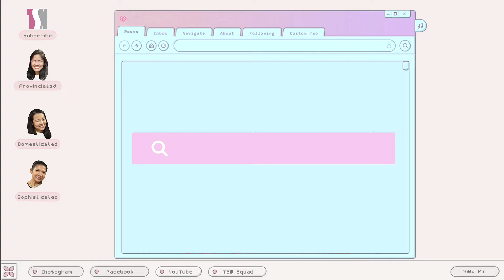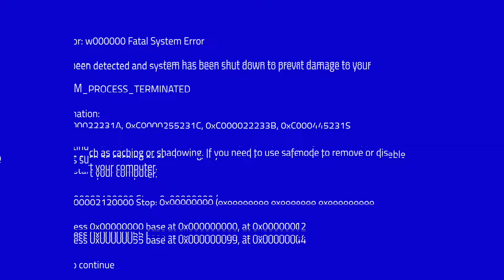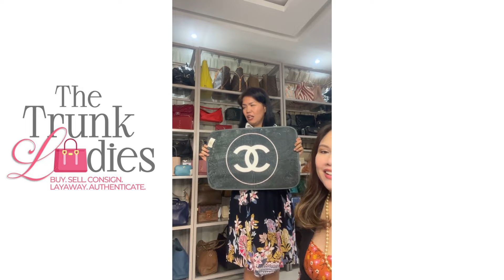Live Selling with The Trunk Ladies 💼